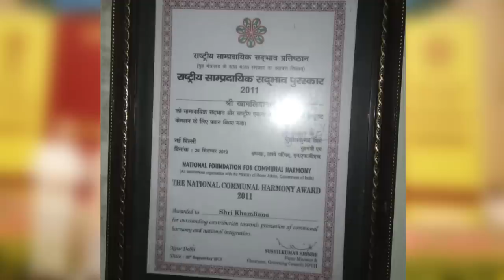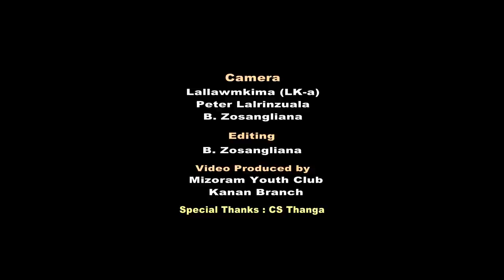Shri. Khamliana : National Communal Harmony Awardee 2011 Interview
Shri. Khamliana hi India rama Award sang (High Class) National Communal Harmony Award dwng pha Mizo-in kan neih awmchhun a ni a. He award a dawng thei hi mite mak tih a hlawh em em a ni. Interview-na leh discussion hmuhnawm leh bengvarthlak tak, Mizorama thalai ten an kawmna, he National Communal Harmony Award hi he mi line ah chuan India ramah a sang ber a, a Cash award pawh 5 Lakhs lai mai a keng tel a ni.

National Integration leh National communal Harmony promote zelna atan he video hi buatsaih a ni a, a bengvarthlak hle a ni. Thalaite tan Award dawng ve thei tura kawh hmuhna leh sawi zauna te a awm a, Prime Minister-in a comment-na te pawh tih lan a ni a, lo en ve theuh rawh u.

Camera :-
Lallawmkima (LK-a)
Peter Lalrinzuala
B. Zosangliana

Editing :-
B. Zosangliana

Mizoram Youth Club,
Kanan Branch

Special Thanks : CS Thanga

Credit : President of India
PRESIDENT PRESENTS NATIONAL COMMUNAL HARMONY AWARDS - PART -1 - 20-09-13